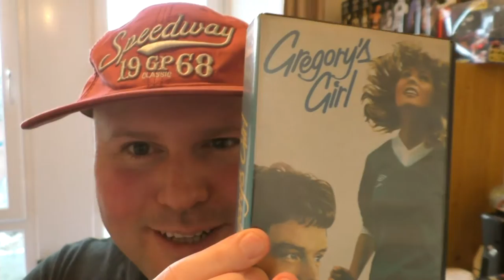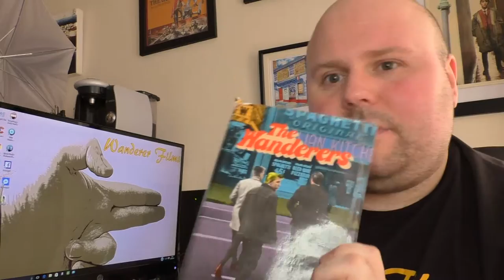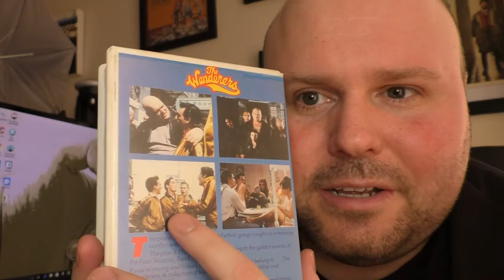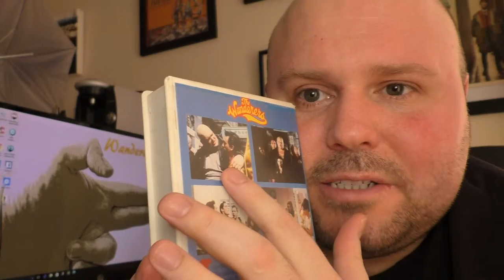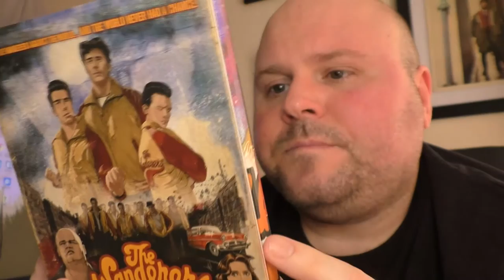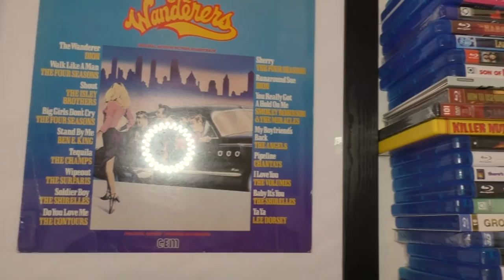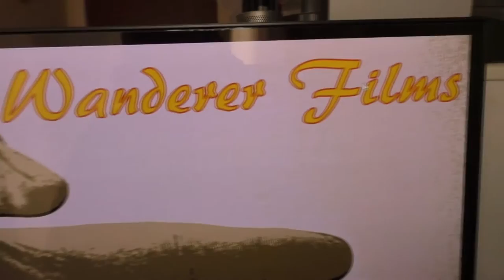The Wanderers ( 1979 ) - my favourite film of all time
Video Blog featuring words from me on the cult film "The Wanderers" starring Ken Wahl, John Friedrich, Karen Allen, Toni Kalem, Jim Youngs, Alan Rosenberg and Tony Ganios.

Directed and co-written by Phil Kaufman, based on the original novel by Richard Price (1974).